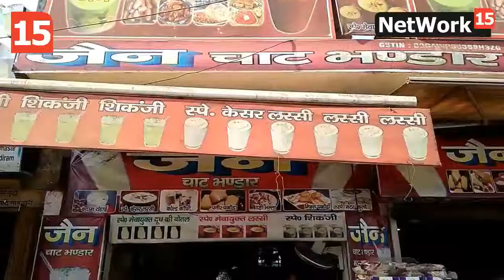Best Chaat in Modinagar, India | Jain Chaat Bhandaar | 𝗠𝗢𝗗𝗜𝗡𝗔𝗚𝗔𝗥 𝗙𝗢𝗢𝗗 | Safar Zaike Ka | Ep 04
Safar Zaike Ka | Episode 04
Featuring INDIAN STREET FOOD
In | Modinagar Food Drive
At | Jain Chaat Bhandar, Modinagar

For more Amazing Food Reviews in Hindi 🆂🆄🅱🆂🅲🆁🅸🅱🅴  @SafarZaikeKa
Also 🅢🅤🅑🅢🅒🅡🅘🅑🅔 @TheJourneyOfTaste for Food Reviews in English

𝗩𝗶𝗱𝗲𝗼 𝗖𝗮𝘁𝗲𝗴𝗼𝗿𝗶𝗲𝘀
CHAAT KE CHATKHARE

𝗦𝗮𝗳𝗮𝗿 𝗭𝗮𝗶𝗸𝗲 𝗞𝗮 is a TV Show hosted by Best Food Journalist in India - Farhan Abdullah, featuring foods, cuisines, restaurants & culture across India.

In this episode, we have visited "Jain Chaat Bhandar" situated in Modinagar at Delhi - Meerut - Haridwar Road, famous for it's Aalu Tikki Chaat, Pao Bhaji & Chole Kulche.

Must Try...!!!
Aalu Tikki Chaat

Jain Chaat Bhandar, Modinagar, Meerut, Uttar Pradesh, UP, India.

Best Shikanji in Modinagar
Best Shikanji in Meerut
Best Shikanji in Uttar Pradesh
Best Shikanji in India
Best Shikanji in the world

Best Aalu Tikki in Modinagar
Best Aalu Tikki in Meerut
Best Aalu Tikki in Uttar Pradesh
Best Aalu Tikki in India
Best Aalu Tikki in the world

Best Aalu Tikki Chaat in Modinagar
Best Aalu Tikki Chaat in Meerut
Best Aalu Tikki Chaat in Uttar Pradesh
Best Aalu Tikki Chaat in India
Best Aalu Tikki Chaat in the world